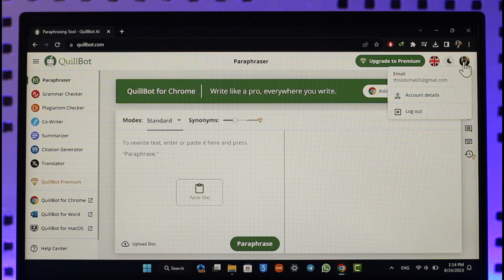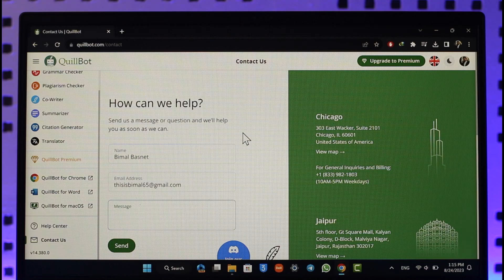How To Delete Your Quillbot Account - Cancel Quillbot Subscription !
This video guides you in quick easy steps to delete your Quillbot account. So make sure to watch this video till the end.

~ Chapters:
0:00 Introduction
0:13 Cancel Subscription
0:37 Delete Quillbot Account
1:03 Conclusion